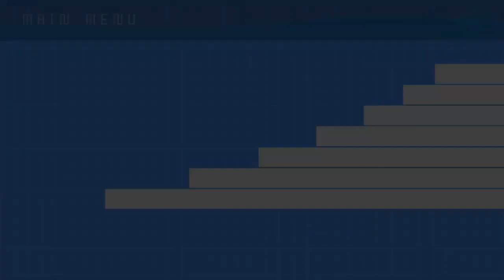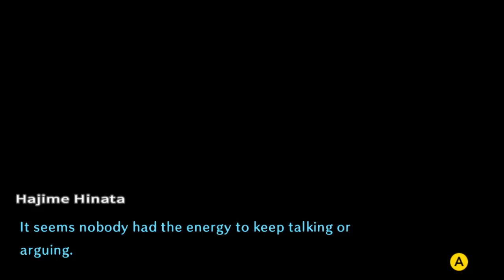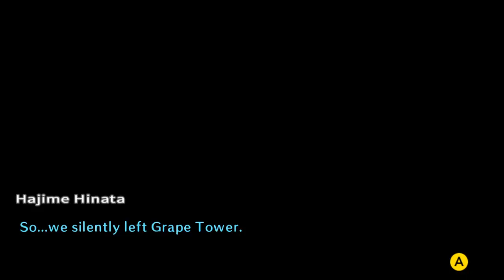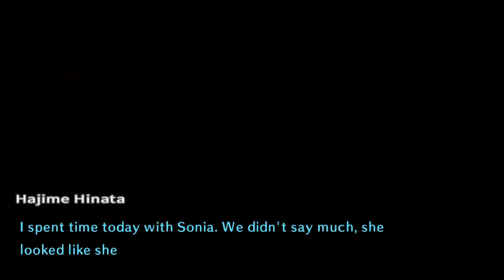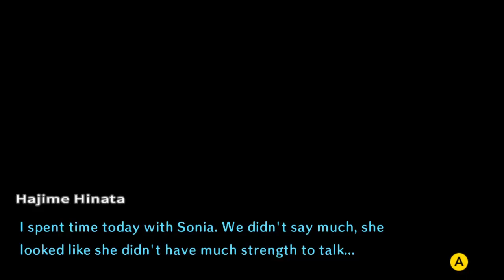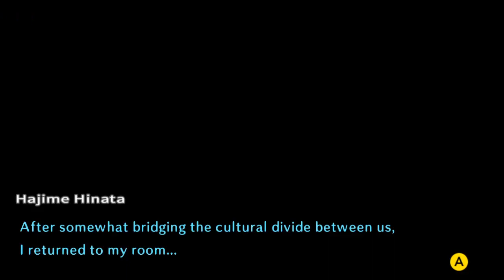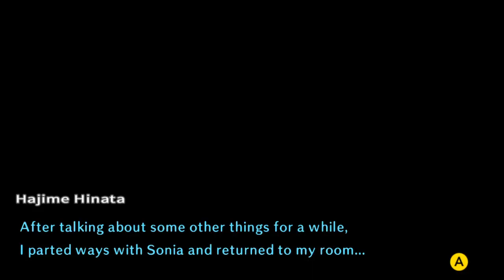Lets Play Danganronpa 2: Goodbye Despair (Blind, German) - 128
Wir daten wieder Sonia